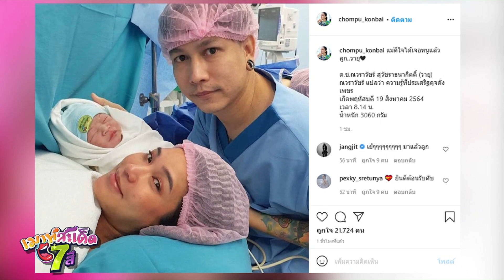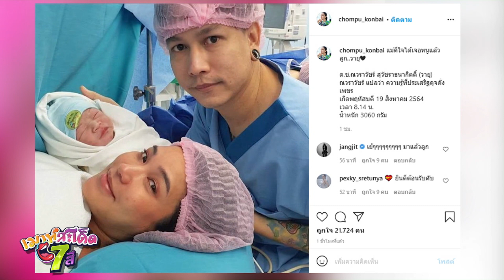ยินดีด้วย "ชมพู่ ก่อนบ่าย" คลอดลูกชายคนที่ 2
ชมพู่ ก่อนบ่ายฯ โพสต์ภาพและอินสตาแกรม ยินดีได้คลอดลูกคนที่ 2 เป็นเด็กชาย ตั้งชื่อว่าน้องวายุ โดยระบุว่า

"แม่ดีใจได้เจอหนูแล้วลูก..วายุ❤ด.ช.ณวราวัชร์​ สุวัชราธนากิตติ์​ (วายุ)​ ณวราวัชร์​ แปล​ว่า​ ความรู้ที่ประเสริฐดุจดั่งเพชร เกิด​พฤหัสบดี 19​ สิงหาคม​ 2564 เวลา​ 8.14 น. น้ำหนัก​ 3060​ กรัม"

ซึ่งหลังจากโพสต์ภาพชาวเน็ตได้ร่วมแสดงความยินดีเป็นจำนวนมากและขอให้ทั้งคุณแม่และลูก สุขภาพแข็งแรงปลอดภัย

ไม่อยากพลาดเรื่องเด็ด ประเด็นร้อนวงการบันเทิง ที่กำลังอยู่ในกระแส เปิดช่อง 7HD กดหมายเลข 35 ชมรายการ "เมาท์สะเด็ด 7 สี" สดทุกวันจันทร์-ศุกร์ เวลา 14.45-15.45 น.